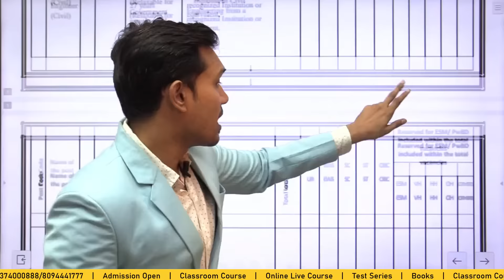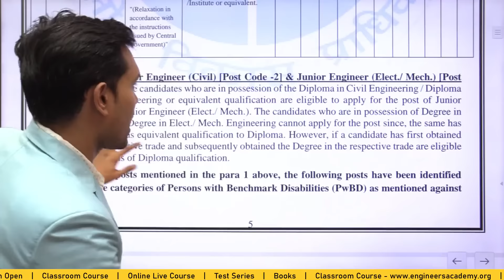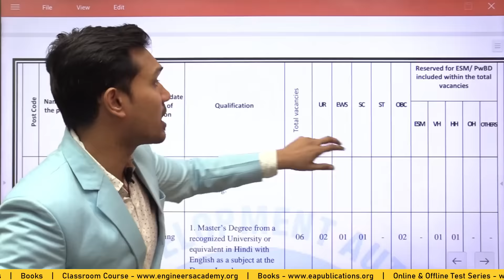Important Update Regarding DDA-JE Exam 2022 | DDA JE Vacancy 2022 | DDA JE Latest News | Must Watch